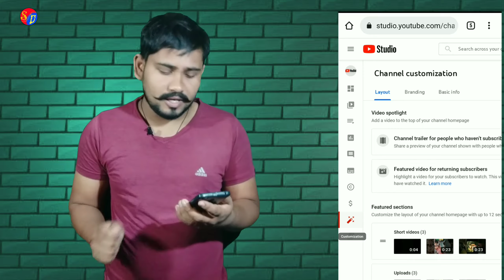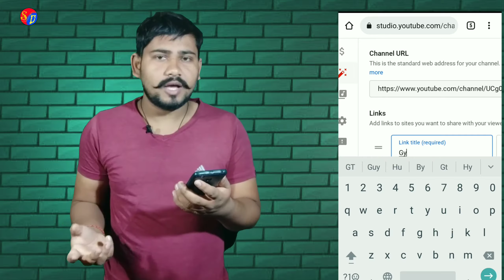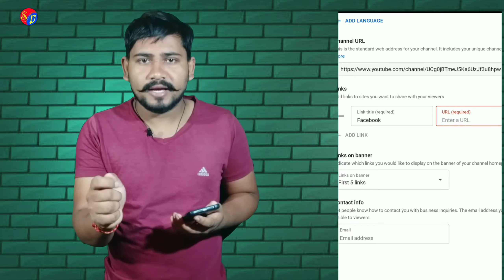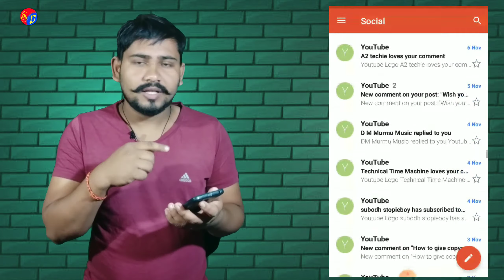Channel Main Kon Sa E-Mail id dale | Youtube About Main Gmail Kon Sa Lagaye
Dosto aksar hum apne youtube channel ke about main galat gmail id laga dete hai jiski waja se bohot problem ho sakti hai isliye sahi gmail lana chiyea
or ager ap ko nahi pata ki kon sa gmail attach karna chiyea tho maine iss video main bataya hai ki kon sa gmail lagane se faida hai or hume sponsorship bhi asani se mill sakti hai tho video pura dekhna or video like or channel subscribe jaroor karna

My mic

My Tripod

* youtube channel main kon sa gmail lagana chiyea
* youtube channel main gmail kon sa lagaye
* apne channel main gmail kon sa bhare
* channel ke about main kon sa gmail lagaye
* channel ke about section main kon sa gmail bhare